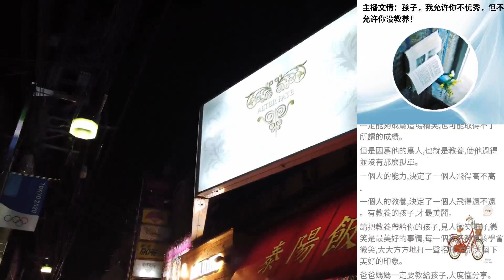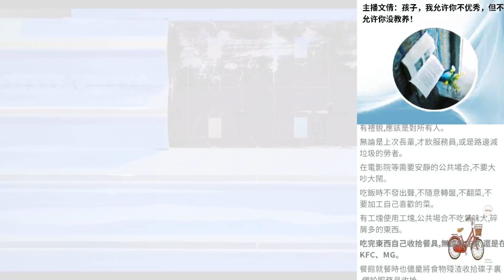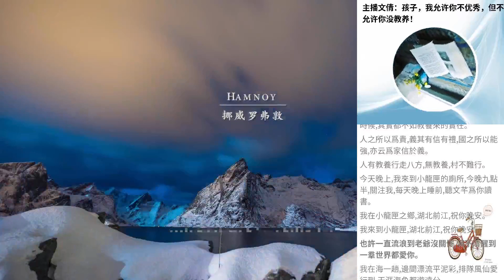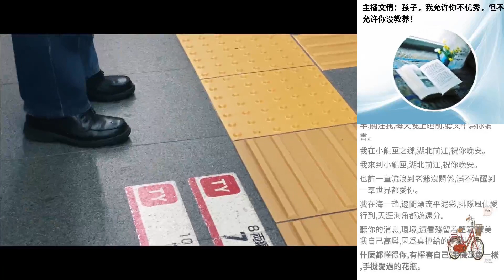主播文倩：孩子，我允許你不優秀，但不允許你冇教養！